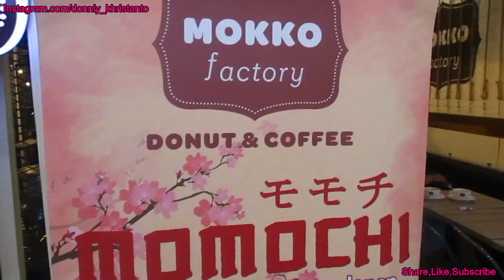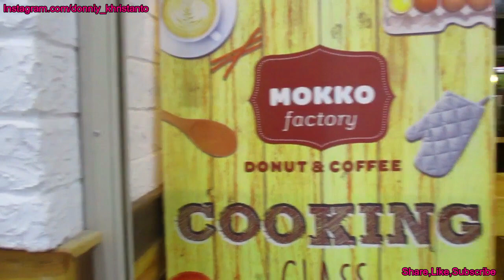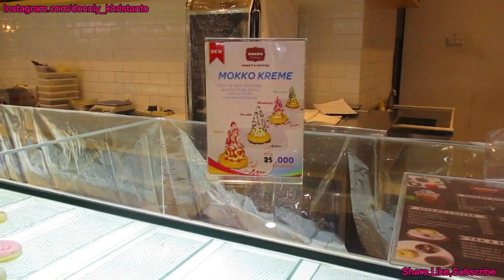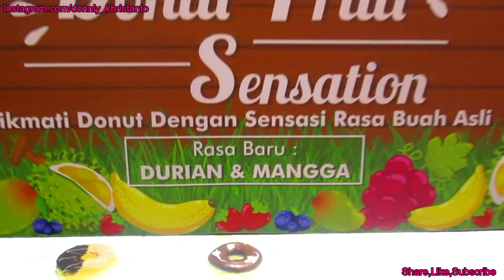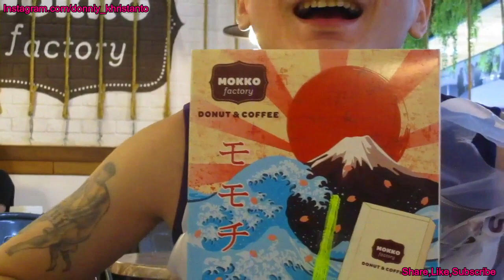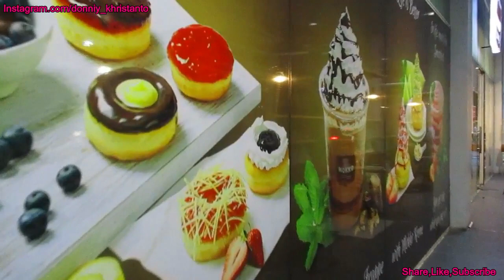Donut Durian !! Mokko Factory Mochi Donut Imported From Japan - Info Kuliner Jakarta|| Berbuka Puasa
Ada donut durian  !!! Maknyuss, Berbuka Puasa dengan Yang Manis , Mokko Factory Mochi & Donut Imported From Japan - Info Kuliner Jakarta, Donut Imported From Japan, Momochi ( mochi donut) khas mokko factory dan donutnya juga lebih banyak variasi dari kompetitornya , harga bersaing agak mahal sedikit sesuai dengan kualitasnya !! Donutnya ga pelit topping, luar dalam ada isinya 😋
Ada juga smoothie , tea and coffee tempat nongkrongnya juga cozy banget !!
Cabangnya juga banyak diluar jakarta search aja di google
Video taken feb 2020
Chapter :
1. Momochi 03:30
2. Donut Durian 06:05
3. Food Review 08:35
4. Cafe Interior 10:30
 Mokko Factory
Toko Donat
Alamat: RT.2/RW.2, Kembangan Sel., Kec. Kembangan, Kota Jakarta Barat, Daerah Khusus Ibukota Jakarta 11610
Jam buka:
Senin 10.00–22.00
Selasa 10.00–22.00
Rabu 10.00–22.00
Kamis 10.00–22.00
Jumat 10.00–22.00
Sabtu 10.00–22.00
Minggu 10.00–22.00
Untuk cabang diluar jakarta search aja google udah banyak kok cabangnya !!